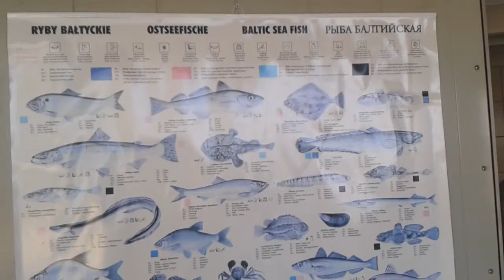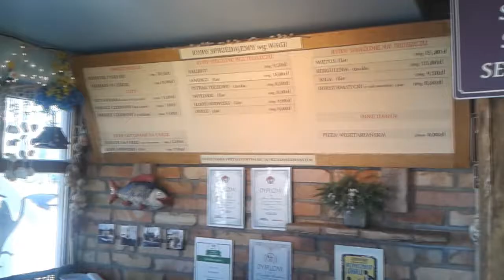Sopot at The Baltic Sea - Poland